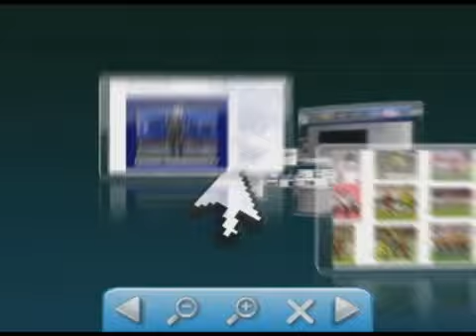PM prende homem com droga na Baixada Sobral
PM prende homem com droga na Baixada Sobral 💻Para mais informações, acesse